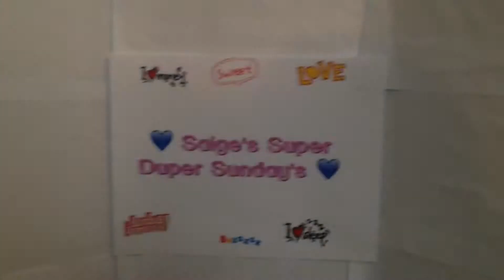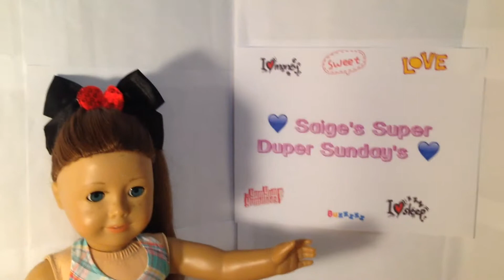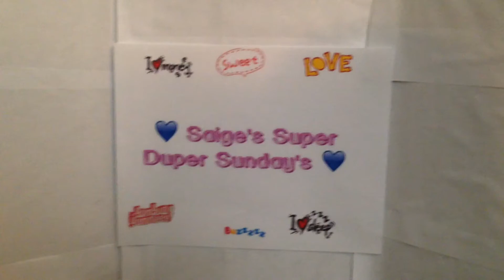SSDS #1 ~ Super Bowl Special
Happy Super Bowl Sunday! This is the first episode of SSDS (Saige's super duper Sunday's) a new episode will be up every Sunday unless I say different.